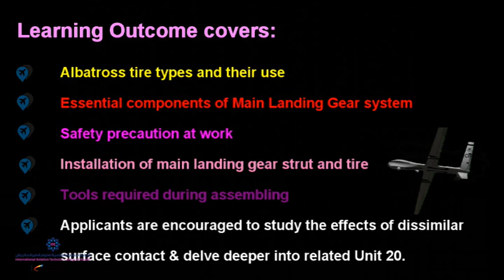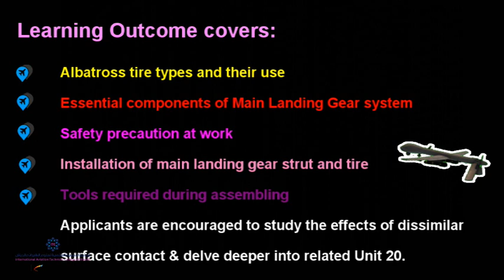Main Landing Gear assembling Unit 20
Mr. Ali Al Shehri talks about assembling main landing gear, both strut and tire to the Albatross UAV.
The lesson covers unit 20 of the UAS Curriculum, objectives have been given to the start and end of the video.